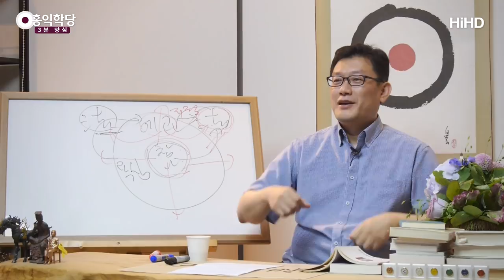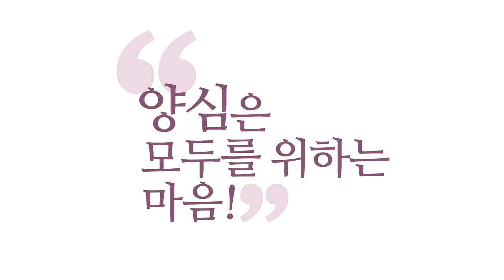[3분 인문학] 세계를 인도할 한국인의 영성 _홍익학당.윤홍식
(170702 일요대담) '양심노트'가 왜 우리나라에서 나왔겠어요, 한국어로?
그런데 양심의 자질이 있는 곳에서 이것이 나왔어야 될 텐데,
아직도 저도 의문입니다.
우리나라 사람들이 이것을 과연 해낼 수 있을까?
왜 이것이 다른 나라가 아닌, 뉴욕이 아닌,
왜 여기서 양심을 선언하게 됐을까?
저도 의문이 많습니다, 현재 우리 국민들의 수준을 보면.

하지만 가능성을 봅니다.
특출나게 정이 많아요. 뭔가 정이 많아요.
그래서도 서로를 힘들게 하고 괴롭히고 살고 있지만,
정이 많다는 이것도 잠재력입니다. 재능이에요.
왜? 전반적으로 저도 외국을 나가본 것은 아닙니다만,
외국에 다녀오신 분들의 소견이 전반적으로,
"다른 나라 사람들은 무정하더라."
우리나라의 기준으로 볼 때 무정하더라는 겁니다.

그러니까 더 합리적일 수밖에 없어요. 합리적이에요.
무정해야 합리적이 됩니다.
여러분, 자녀에 대해서 별로 정이 없어야 자녀와 쿨한 상담도 가능해요.
"그래? 투자해? 망하면 네가 책임지는 거야." 진지하게.

그런데 우리의 부모는 그게 안 되죠?
"망하면 네가 책임져야 돼!"라고 해도,
망할 자식을 위해 또 대비하고 있어야 해요.
이게 진짜가 아니라는 말이에요, 지금.
정을 떼려고 노력해야 하는 민족이에요, 서로.
정을 떼기 위해서.

정이 너무 깊어요.
이것이 양심할 때 제일 좋은 재능 중의 하나인데,
양심분석을 거치지 않으면, 그것은 참 서로에게 또 다른 질곡이 됩니다.
하지만 분명히 제가 높이 평가하는 것은,
"이것 때문에 한국에서 양심이 선언되지 않았나?"라고 봅니다.

이게 그러니까, 그냥 "정을 떼자." 그러면 무정해지자는 거잖아요?
그것이 아니라, 잠재력을 살리면서 합리적으로
서로를 절제하고 조절하는 방법은 양심밖에 없어요.
양심 안에서 우리가 우리 마음의 관리를 시작하면,
세계에서 제일 무서운 민족이 될 수 있다고
저는 생각합니다.

그리고 전 세계를 인도할 큰, 위대한 영성을 갖춘 민족이 될 수 있다.
인디언의 영성, 인도의 영성, 티베트의 영성을 부러워할 일이 없습니다.
제가 장담하건대, 한국에서 한국인들이 제대로 깨어서 양심을 펼치면,
그분들이 다 배우러 올 겁니다.

저는 자부해요.
북한산 밑으로, 제 눈에는 보입니다. 구파발에서 북한산 이쪽 오는 길까지,
여기에 나중에는 외국인들이 넘칠게 보여요.
'다람살라(Dharamshala)'로 안 가고 여기 오셔서,
"나 어떻게 살아야 되는지?" 하는 답을 얻기 위해,
꼭 북한산으로 오실 필요는 없는데, 제가 여기 있다 보니까,
여기에 넘치지 않을까?
전 세계에서 사람이 어떻게 살아야 되는지에 대해서 얘기를 나누고,
도를 듣기 위해 모이는 곳.

자, 그런 얘기를 티베트나 인도, 이런 데에 가서 들을 수 있는 것은 아니에요.
거기 가서는 거기서 얻을 수 있는 게 있지요.
정신적 평안이라든가, 프랑스 '플럼 빌리지(plum village)'에 가면, 또 안식, 다 좋아요.
하지만 양심 배우러는 여기에 오셔야 될 겁니다.
양심이 뭔지 아시려면.
와서 그것을 한번 느끼게 해주고 싶지 않으세요?

"야, 내가 양심을 한다고 해도 저 한국인들한테는 참 힘드네."
"한국인들의 양심이 수준 참 깊네."
"참 인간의 배려, 인간에 대한 배려가 심오하네."
이것을 한번 느끼게 해주는 민족을 만들자!
민족주의자같이 보이지만 양심에 걸릴 게 아니잖아요?

다른 나라가 하는 것을 막고 우리가 하면 나쁜 놈이지만,
잘 안 하는데, "우리라도 한번 해보자!"라고 선언하는 게,
민족주의는 맞지요.
"우리 민족이 한번 해보자!" 하는 건 맞지만,
이것은 제 양심에 어긋나는 게 아니라서 죽을 때까지 추구할 겁니다.
되나 안 되나, 저는 아무튼 생을 걸고 하는 실험이니까요.
제가 뭐 다른 것을 추구할 것도 없고, 생을 걸고 계속 실험할 겁니다.
함께 하셔야만 역사가 이루어질 것 같습니다.

제가 드릴 수 있는 영역은,
지금 제 얘기를 들으시는 여러분의 가슴에
불을 좀 질렀으면 하는 게 소원이고,
함께 서로 타오르는 사람들끼리 모여서
더 큰 멋진 작품을 만들었으면 하는 욕심이지요, 욕심. 욕심입니다.

제 양심이 양심을 하라고 했지,
꼭 사람을 모아서 큰일 하라고 한 것은 아닌데,
이건 제 욕심이지요.
제 욕심이지만, 양심에 어긋나지 않는 욕심이라고 저는 확신합니다.
양심에 어긋나는 순간 제가 멈출 겁니다.
그렇지만 현재까지 양심에 어긋난다는 신호가 안 오니까,
계속해볼 것이라고 여기서 말씀드립니다.